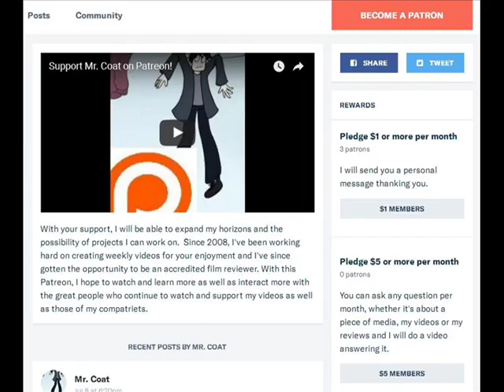A Look Back at DisneyToon Studios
I look at DisneyToon's original game plan before launching into cheap direct-to-video sequels and some ways Disney's home video division could see a revival.

Works Referenced in This Video:
DuckTales: The Movie - Treasure of the Lost Lamp
A Goofy Movie
The Return of Jafar
Aladdin and the King of Thieves
The Tigger Movie
The Jungle Book 2
Return to Neverland
The Little Mermaid: Ariel's Beginning
Tinker Bell
Planes
Darkwing Duck